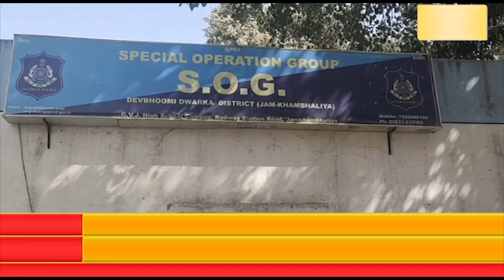દ્વારકામાં ડ્રાઇવિંગ લાઇસન્સ બનાવવાની વ્યવસ્થા કરી 54 જેટલા નકલી લાઇસન્સ બનાવી લવાનો બોગસ,,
દ્વારકામાં ડ્રાઇવિંગ લાઇસન્સ બનાવવાની વ્યવસ્થા કરી 54 જેટલા નકલી લાઇસન્સ બનાવી લવાનો બોગસ લાઇસન્સ બનાવી આપતો ઈસમ દ્વારકામાંથી એસઓજી પોલીસે ઝડપી પાડ્યો.